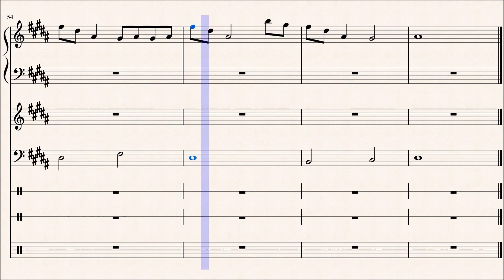15 or 5 Sheet Music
The story behind this song is a sister explaining her decision to save her friends instead of her family. When her brother survives, he becomes enraged with his sister's choice. He takes revenge on her. His cruelty towards her is beyond compare, but in the course of this song, she tries to tell him the reason she made this decision was based on numbers. It was a choice between saving 15 people or 5 people. She also tributes both an apology to the brother as well as a silent apology to her dead family.